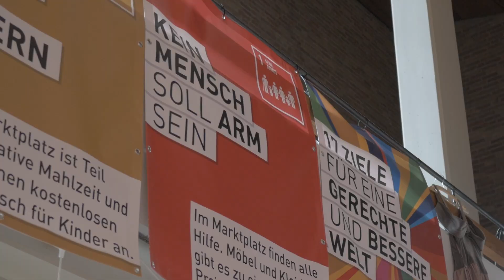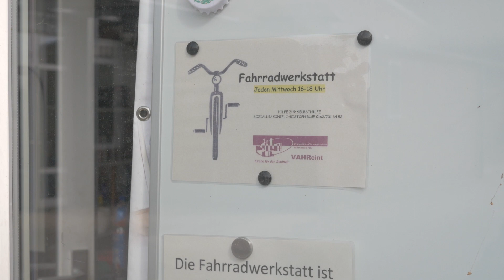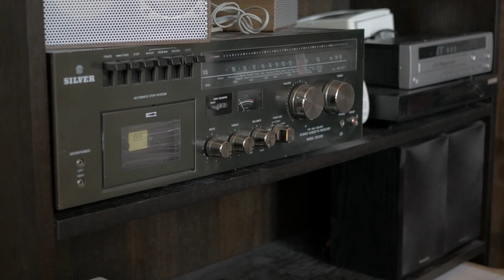"Sozialkaufhaus Marktplatz der Begegnung" in der Neuen Vahr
Christoph Buße  erzählt über das Projekt
Model: Yulia Snadchuk, Kiew (Ukraine)